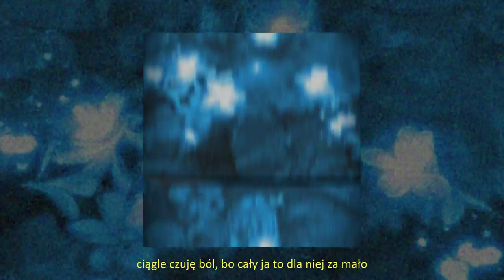kevlar west - martwa natura (prod. melancholy)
"martwa natura" dostępne również na innych platformach streamingowych:
artist: kevlar west
lyrics: kevlar west
prod: melancholy
mix/master: kevlar west
video: kevlar west
kevlar na ig:
ETHEREAL (tracklista):
1. trup (feat. shizi, xanzy)
2. betrayed (feat. doli)
3. nigdy się nie wyśpię (feat. petaxe, xanzy)
4. smutek i złość (feat. snake)
5. co powie moja mama (fest. igorson, shizi)
6. IMMORTAL
7. martwa natura
8. ostatni papieros (interlude) (feat. tokio)
9. NIE CZUJĘ CIAŁA (FEAT. ZXSON)
10. NIEJESTEMJUŻSOBĄ
11. au revoir (feat. smiezzek)
12. MARCELINA (FEAT. ATHERALL)
13. kryzys psychiczny (feat. mlodyshati)
14. OIOM
15. po co mam żyć
16. angel
17. FTP
18. GENGAR (FEAT. POKERT)
19. epilog
Posłuchaj "martwa natura" również na SPOTIFY w lepszej jakości:
ETHEREAL (2024)